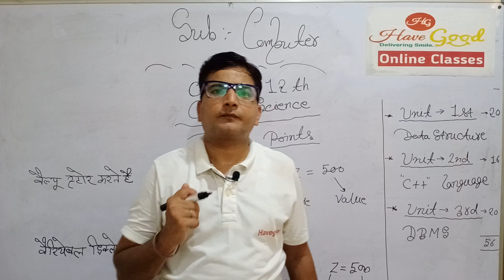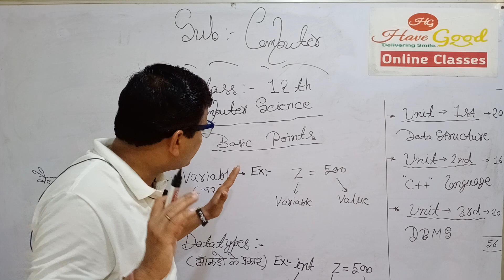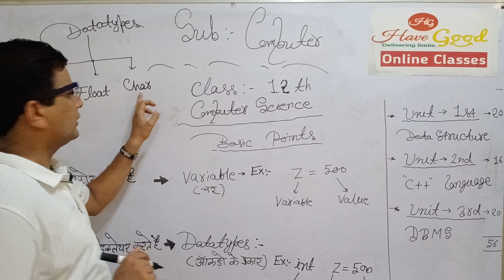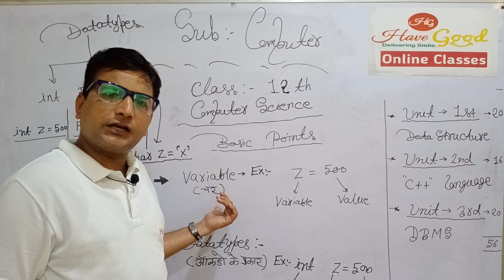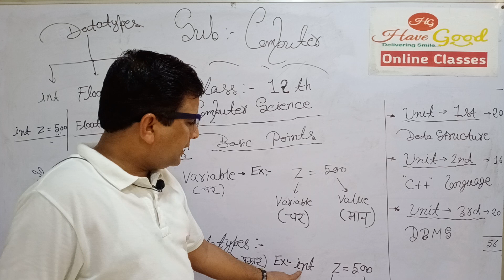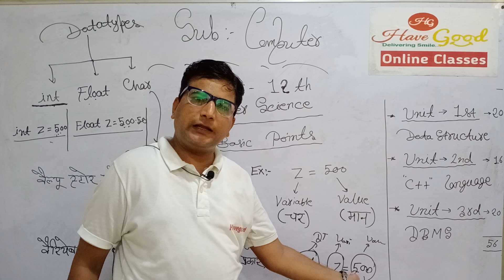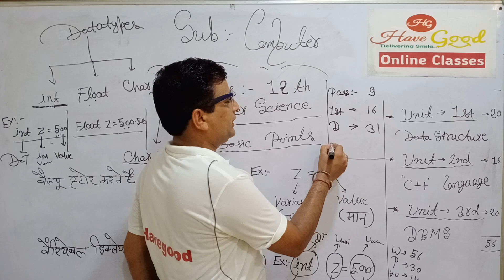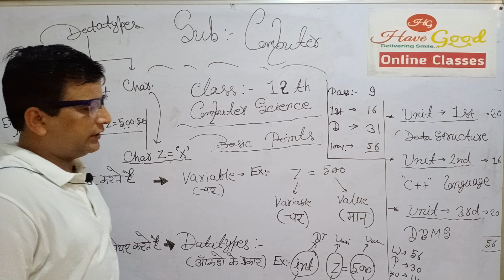COMPUTER SCIENCE (BASIC KNOWLEDGE) BY KAUSHIK SIR